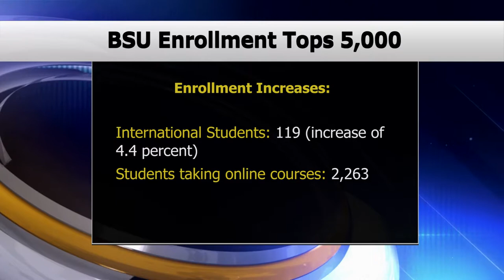BSU Enrollment Tops 5,000 With Highest Retention On Record